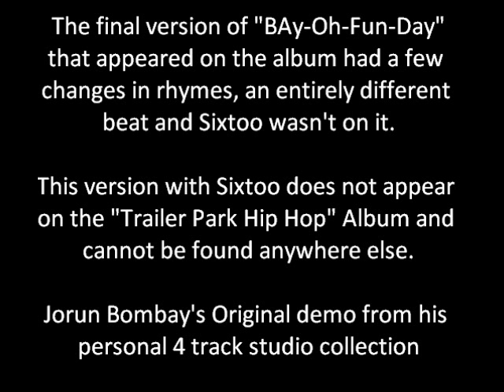Jorun presents : Hip Club Groove - Bay Oh Fun Day (Original remix demo from 1993)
This version Produced by Jorun does not appear on any Hip Club Groove albums. It was a demo version that eventually got re-recorded at a bigger studio and with Sixtoo's verse left out as he left the group to persue a solo career.
This version was recorded at Jorun's studio and was produced by Jorun and has never seen the light of day until now.